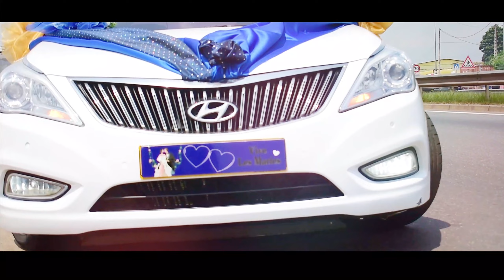MARIAGE CIVIL GABONAIS PRTIE 2 (GERALDINE ET JANVIER)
Après avoir honoré sa dulciné sur la terre de ses ancêtres à Makokou, monsieur MAGHOSSO a une fois de plus officialisé son union avec celle qui compte à ses yeux devant l'officier d'Etat Civil à l'hôtel de ville de Libreville. Nous vous présentons juste en cette deuxième partie de la vidéo la fête après la mairie. Merci de nous contacter pour la réalisation de vos films de mariage au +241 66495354 (WhatsApp inclus). Retrouvez-nous également sur notre page Facebook ''EXCELLENT PVI''